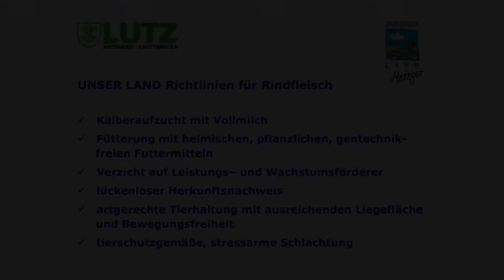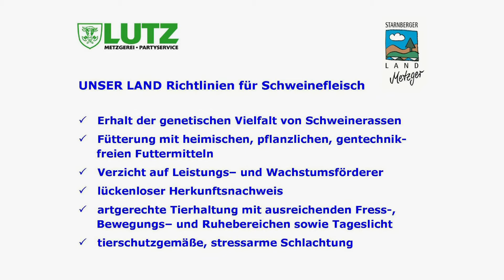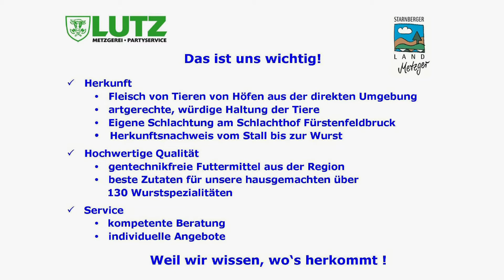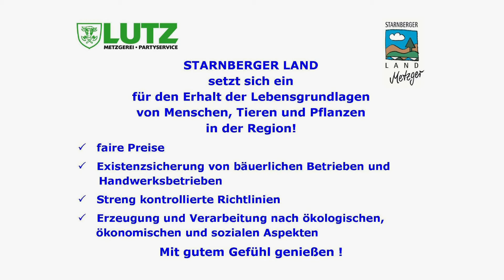Unser Land Vom Stall auf dem Teller ohne Ton